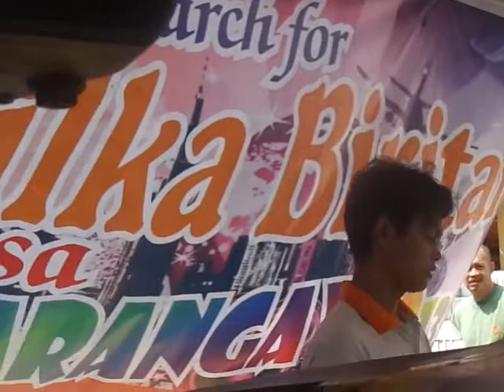Alfred Lego-Artadi Sings Sa Aking Panaginip By. Jennylyn Mercado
Alfred Lego-Artadi Sings Sa Aking Panaginip

Sa Aking Panaginip By. Jennylyn Mercado